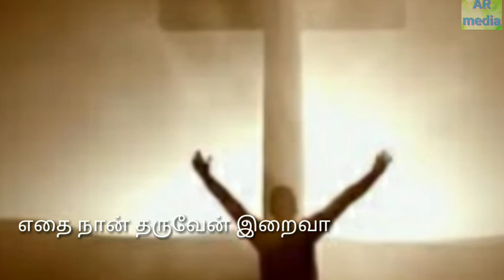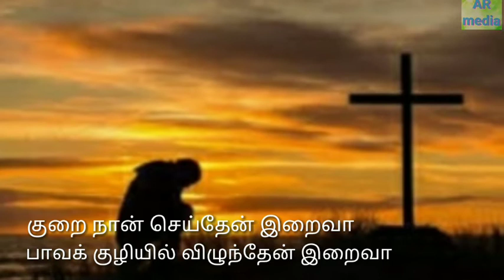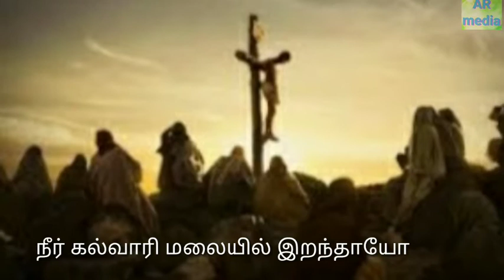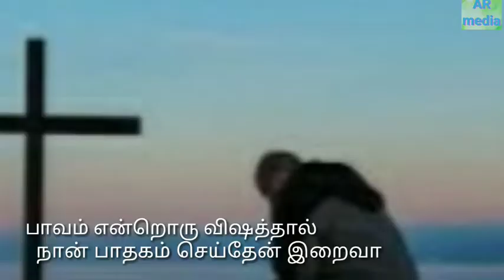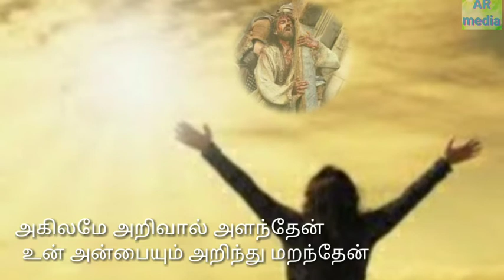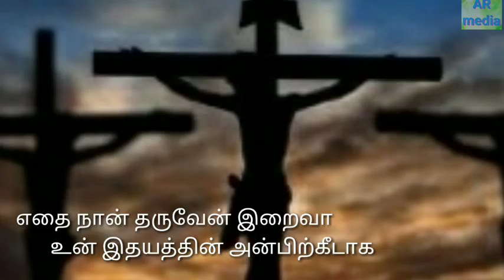எதை நான் தருவேன் / ethai nan tharuven song & lyrics/ tamil christian song / தவக்கால பாடல்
எதை நான் தருவேன் / Ethai nan tharuven song with lyrics / tamil christian song / தவக்கால பாடல்கள் / lent day song